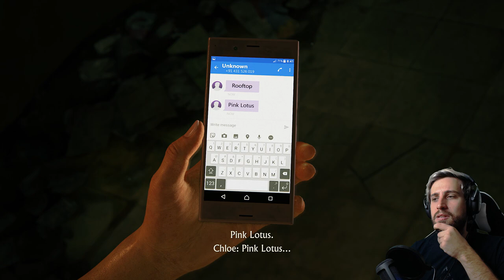GAZDAG KINCSVADÁSZ LESZEK 🐧 Uncharted: The Lost Legacy #1